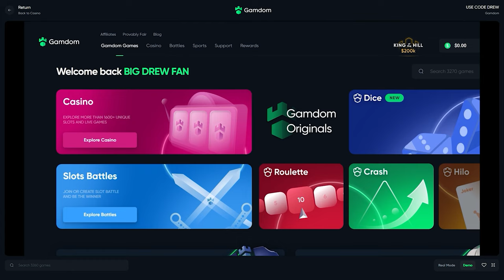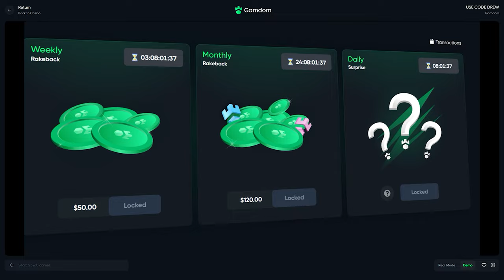THE BIGGEST WILD STACK IVE SEEN ON GEMS BONANZA!!